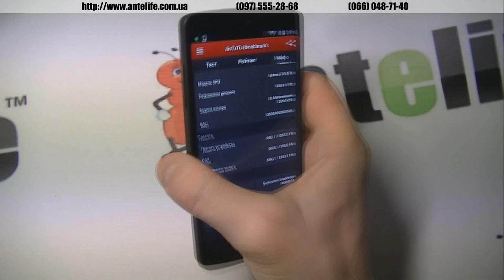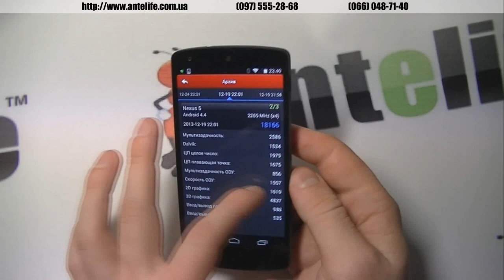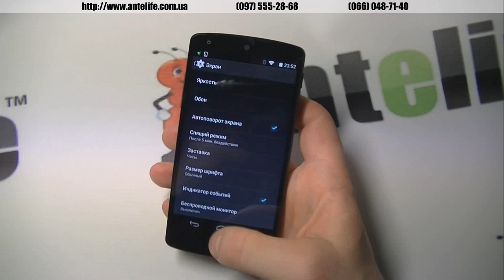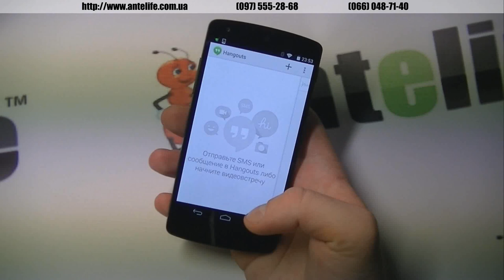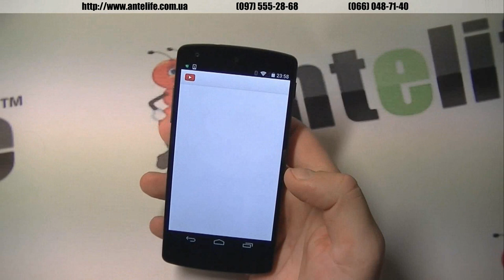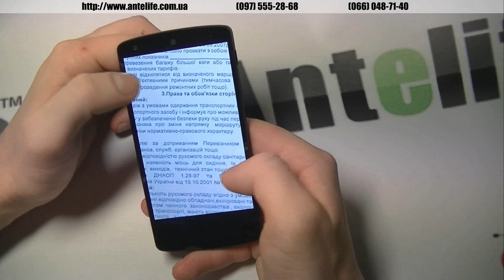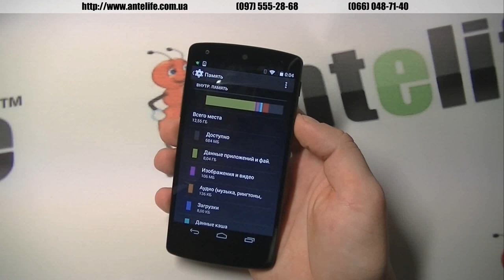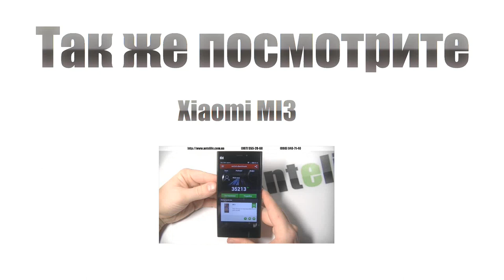LG Google Nexus 5 обзор смартфона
Встречайте флагманскую модель под названием LG Google Nexus 5, который построен на базе самого мощного мобильного процессора Snapdragon 800, который показывает в антуту порядка 25-30 тысяч баллов.

Однако в модели LG Google Nexus 5 он набирает всего 18 тысяч около того. Зато, если засунуть в морозилку, то смартфон LG Google Nexus 5 начинает показывать в антуту 25к. Почему? Смотрите наше видео! :)

В целом же смартфон LG Google Nexus 5 меня очень порадовал, качественный экран, шикарная камера, отличная производительность в любых современных игр. Шикарный дизайн, но одна симка. Надо было делать две по возможности...